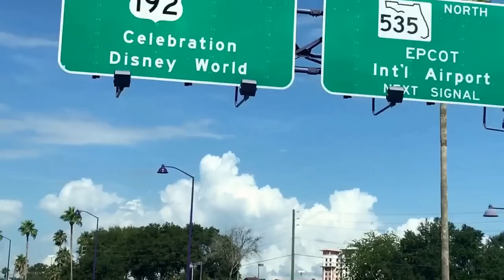Recorrido por área turística de Kissimmee